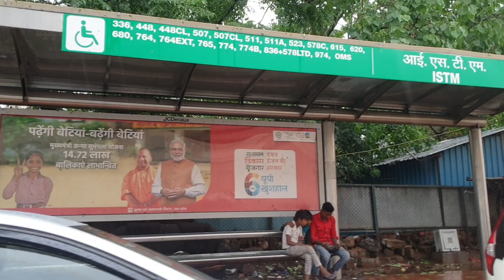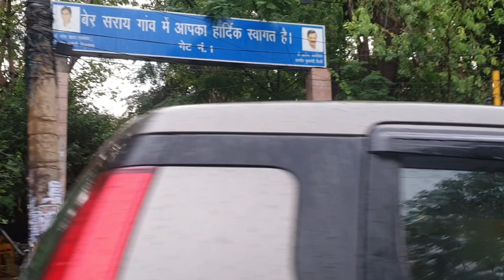Delhi IIT Flooded After Rain|Vlog 6|Pawar Music fun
HI GUYS THIS IS OUR NEW VLOG
AND SOME PART OF OUR NEW MUSIC

Produce By :-  Raaz Pawar

Singer :- Saarthak Trivedi

Lyrics By :- Lavish Bhandari

Recording  Studio:- Jovial Production